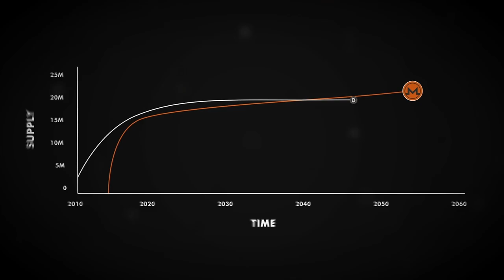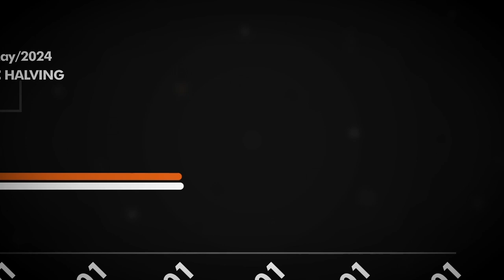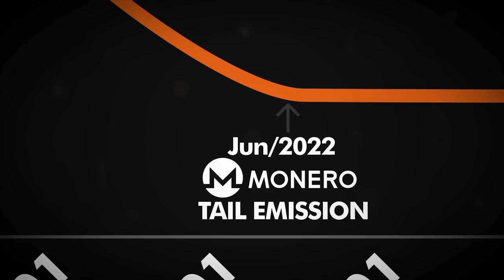Emissão em cauda do Monero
O vídeo mais recente, no qual analisamos detalhadamente o conceito de Emissão em cauda, uma característica marcante do Monero.